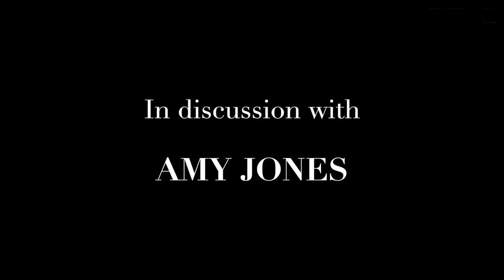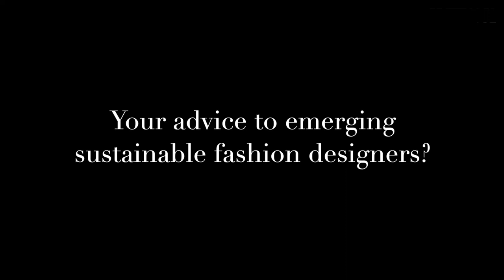'The Artwear Emporium' - A Sustainable Fashion Label Of Unique British Heritage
► The Artwear Emporium

► An introduction to 'The Artwear Emporium' by Amy Jones, the brand founder. Amy shares her sustainable fashion journey, the beautiful story behind her bespoke, upcycled fashion creations, and gives us a hint about her 2020 collections.